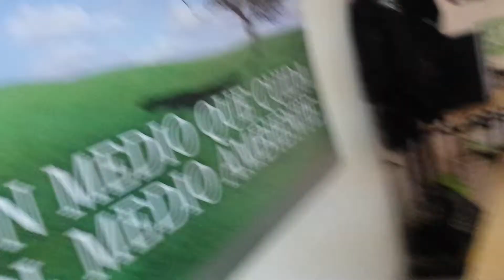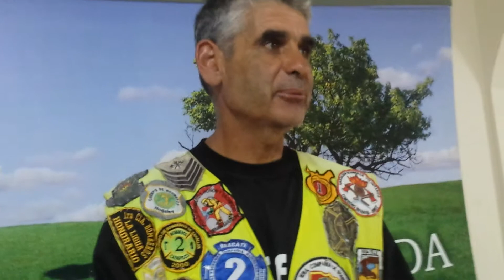Martin Hutchinson on TV